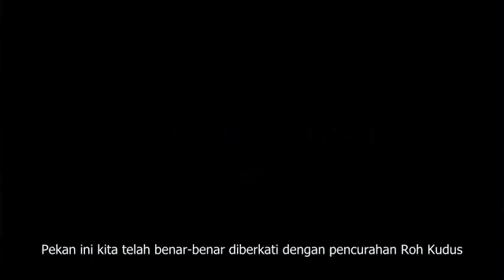3. Preparing for an alien invasion 3 --Pastor David Gates -- (subtitle Bahasa Indonesia)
Membahas tentang kesaksian-kesaksian kita hidup pada jam penghakiman Allah  dan  sejarah gereja Masehi Advent Hari Ketujuh, khususnya sesi General Conference tahun 2015 yang mengadakan perubahan fundamental pilar ajaran dan iman Advent, serta pengaruhnya yang dahsyat kepada umat.